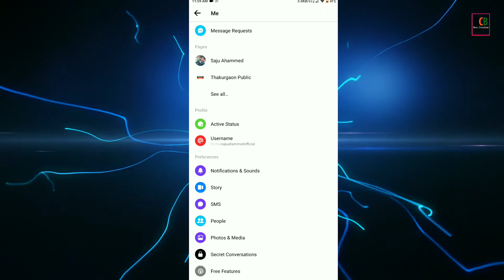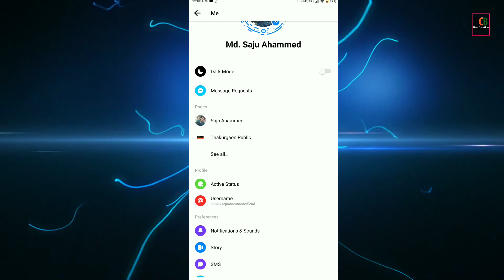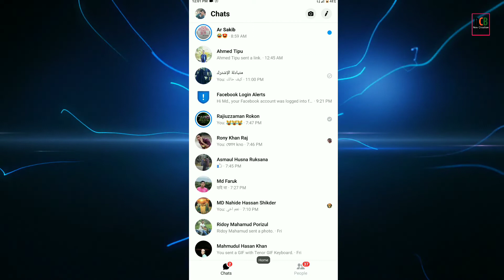How to change facebook messenger ringtone on android | ncb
Cover Topic:-

1)ringtone change on facebook messenger
2)how to change facebook messenger ringtone on android
3)facebook messenger ringtone
4)how to change messenger ringtone
5)messenger
6)change messenger ringtone
7)ringtone
8)change messenger rintone
9)how to change facebook messenger ringtone
10)messenger ringtone change
11)messenger ringtone
12)messenger ringtone sound
13)how to set messenger ringtone
14)how to change messenger ringtone on android
New Creation Bangla